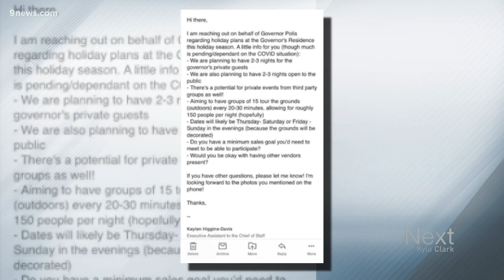Out-of-context social media post claimed Polis would host holiday parties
A social media post circulating Tuesday claimed Colorado Gov. Jared Polis will host holiday parties at the governor's mansion - a claim based on a months-old email.